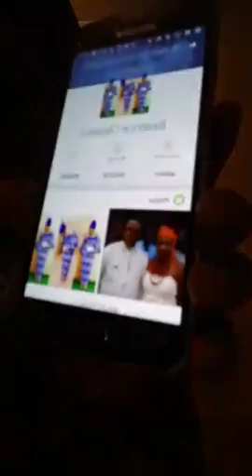May 29, 2018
How to work on yourself and how to save a little change to do something back home.
Remember to raise £5 or €5 to empower God Sent Foundation. Has you do so God bless you. A/c no : 11571468, sort code: 110591.HALIFAX.